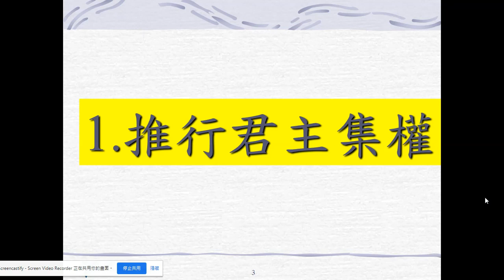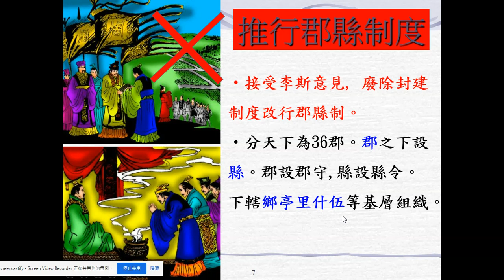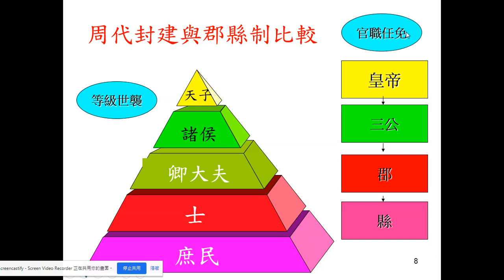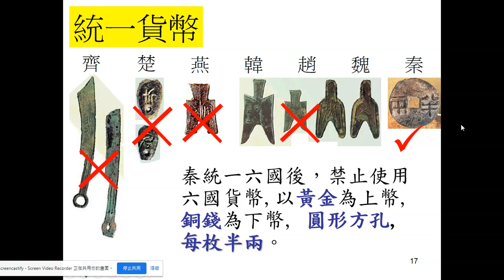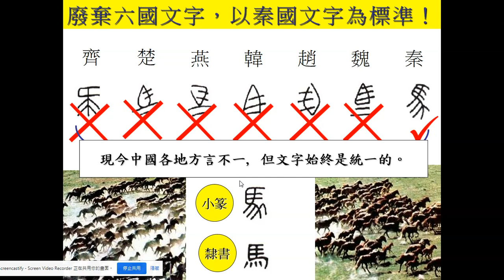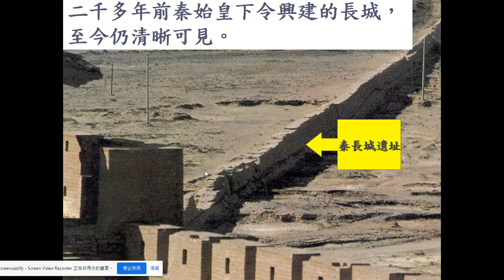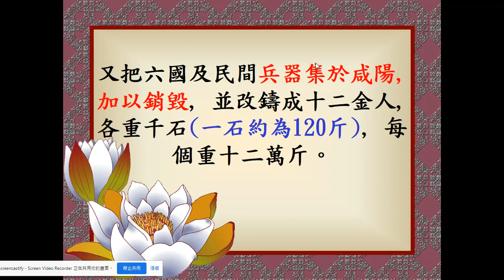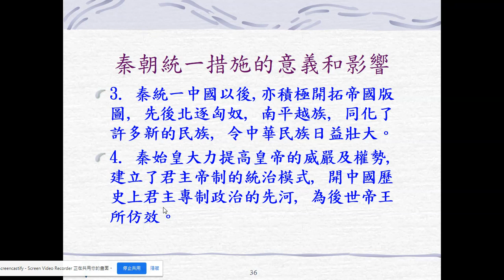Miss Lui中史—第三章第一節：秦朝的大一統措施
第三章　秦代大一統帝國的建立與驟亡
第一節：秦朝的大一統措施